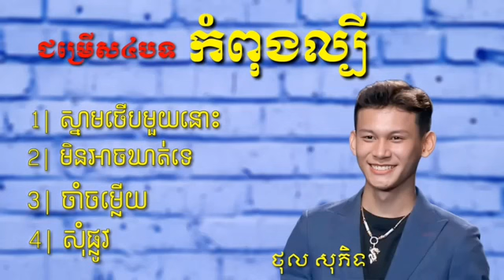ថុល សុភិទិ- ជំរើស៤បទល្បីខ្លាំង2022_ Cambodia idol live show week 2